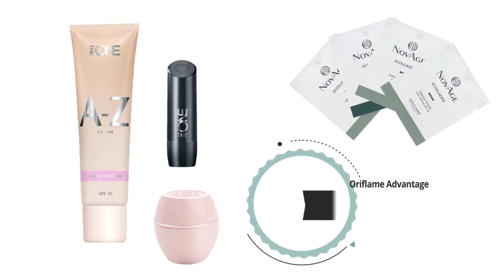unlimited benefits with oriflame